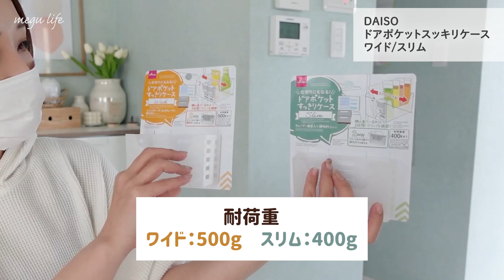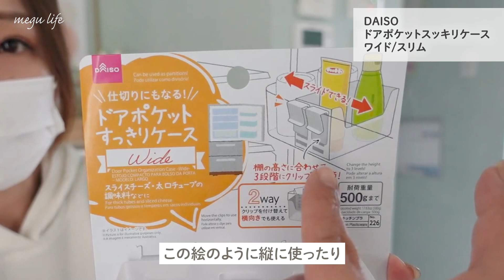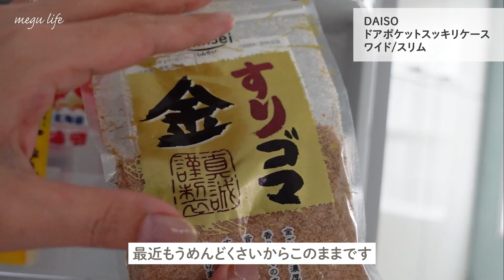売り切れ続出？！100均ダイソーアイテムで冷蔵庫収納見直し/紹介！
DAISOダイソー新商品でキッチン冷蔵庫収納をスッキリ！収納見直し！SNSで噂のアイテム。100均一の進化がやばすぎる・・・使っているニトリの整理トレーなども合わせて紹介しました。

【使った100均ダイソー商品】
・AS冷蔵庫収納トレー引き出し型200円商品　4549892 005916
・冷蔵庫収納トレークリップ型　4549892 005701
・仕切りにもなる！ドアポケットすっきりケース　大　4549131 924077
・仕切りにもなる！ドアポケットすっきりケース　小　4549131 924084

週末ショッピング／鷹尾まさき
ｈｏｕｓｅ／ｋｋ